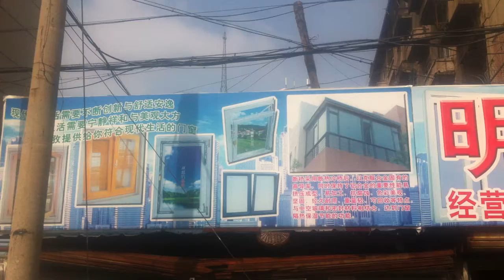Fushun 抚顺市 China 中国